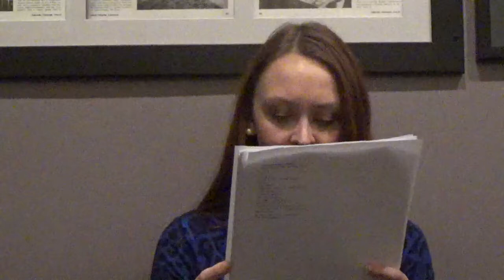Short Story Reading: I Was There, by Keith Brandon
Performed by Hannah Ehman